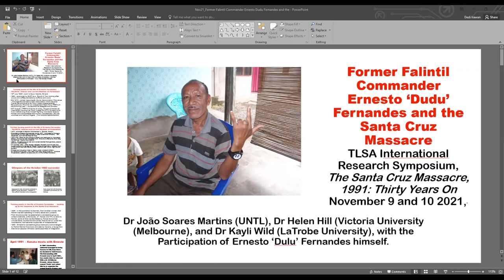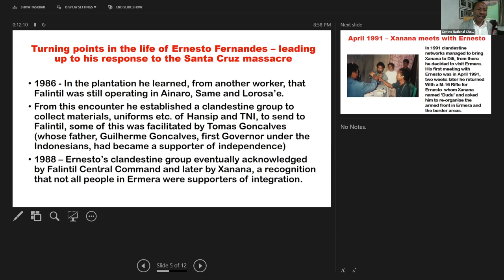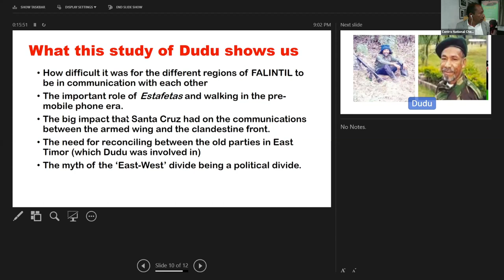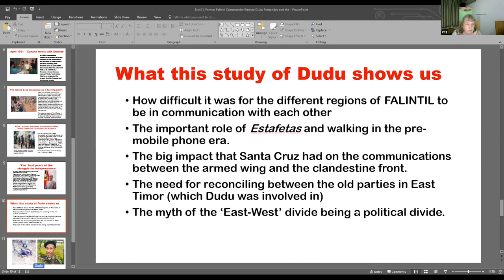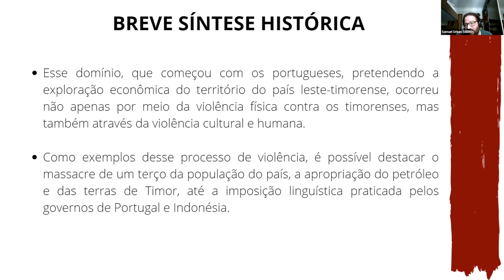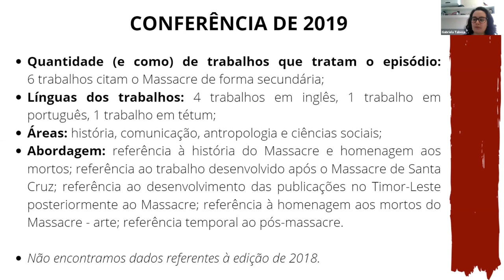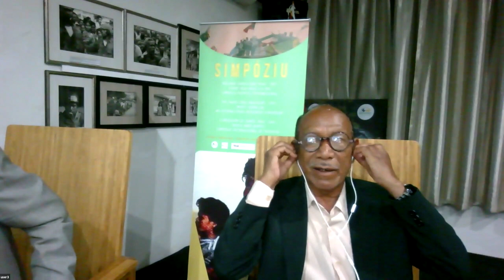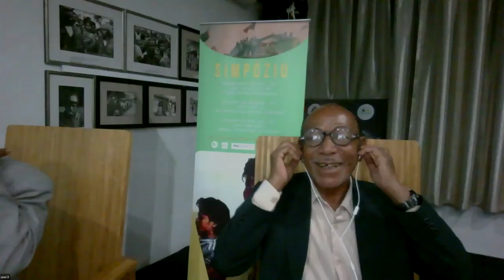Panel 3: Resistance Histories, Symposium, Santa Cruz Massacre, Thirty Years on (9-10 November 2021)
Panel 3: Resistance Histories
Presenters:
- João Soares Martins, Helen Hill, and Kayli Wild, ‘Former Falintil Commander Ernesto Dudu Fernandes and the Santa Cruz Massacre’
- Ernesto ‘Dudu’ Fernandes, ‘Response and Reflections’
- Cássio Daniel Siqueira, Gabriela Araújo Tabosa de Vasconcelos, Tamara Miranda de Moura, e Samuel Penteado Urban, ‘Uma Análise Acerca do Massacre de Santa Cruz nos Anais da TL Studies Association’
- Chair: Virgilio da Silva Guterres